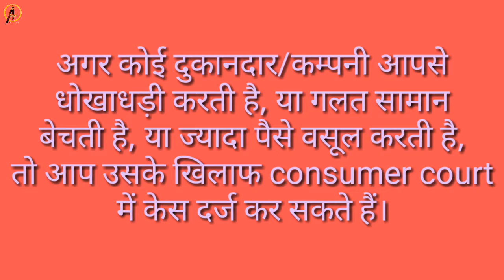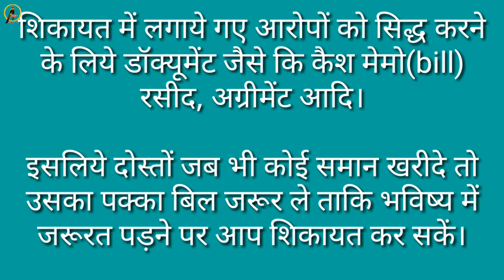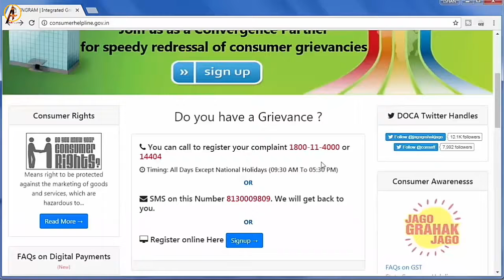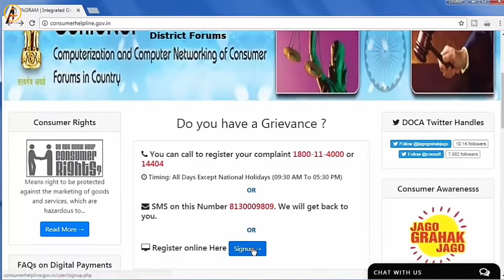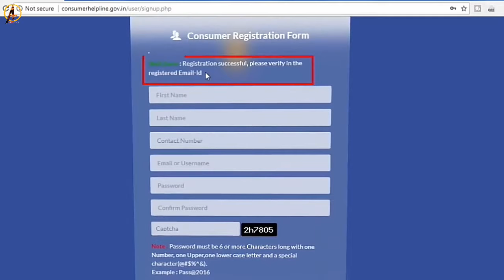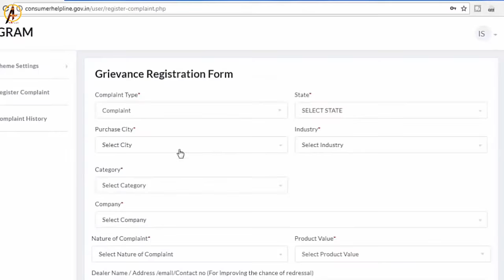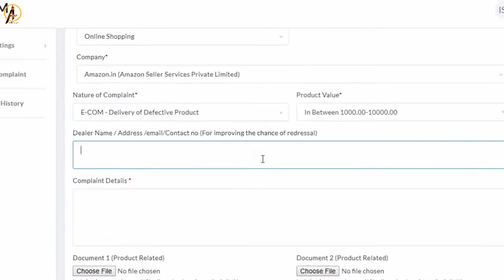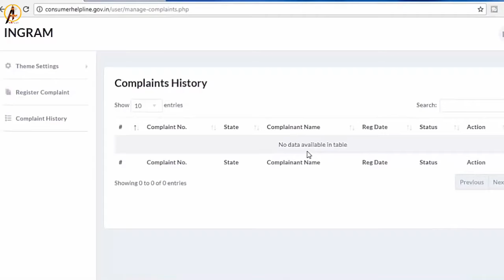अगर कोई दुकानदार आपसे धोखाधड़ी करे तो ऐसे करें शिकायत ।। दुकानदार पर लगेगा जुर्माना ।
कोई भी दुकानदार आपसे धोखाधड़ी करे या खराब समान बेचे तो आप उपभोक्ता सरक्षंण अधिनियम के तहत उसे दण्ड देने के पात्र हैं
शिकायत करते हुए पक्का बिल जरूरी या कोई भी सबूत
जानिए आप किन लोंगो पर कर सकते हैं केस
जानिये consumer court की fees

📺📽️ SOME HELPFULL VIDEO :-

✔️ Now it's tym to start a healthy lifestyle... watch My weight loss journey starts on September, 2018

✔️ Stop Harassing women on Phone, How to Deal with unwanted call or msg कोई आपका पीछा करे या तंग करे तो ऐसे सबक सिखाएं

✔️ अगर आपको या आपके किसी जानकार को है खून की जरूरत, तो इनसे मिलिये free blood all over india बस एक कॉल कर दीजिये

✔️अब नही चलेगी बैंकों को मनमर्जी, अगर बैंक आपको परेशान करे तो ऐसे करे शिकायत नये नियम

         📞 MY CONTECT info...